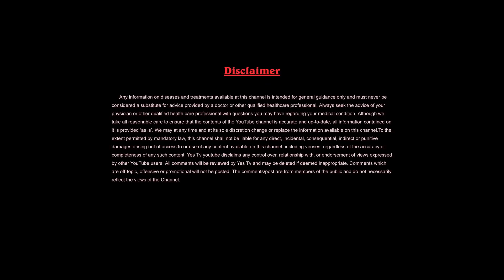Food u Should Not Keep in Fridge||ఫ్రిజ్ లో పెట్టిన ఆహారం తినే వారికోసం ఈ వీడియో||Shailender||YES TV